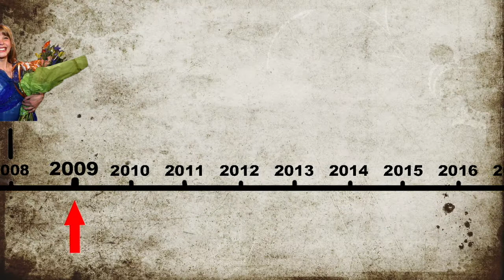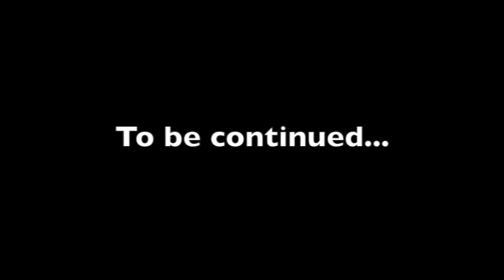Zara Larsson Documentary: Taking over the world, episode 1 How it all started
Zara Larsson Taking over the world. Episode 1.
 Make sure to turn on subtitles, and in options you can choose any language you want!

This is my fanmade documentary following Zara as she takes over the world step by step. She is a pop star with very big dreams and its very inspiering to follow her on her journey to fame and success.